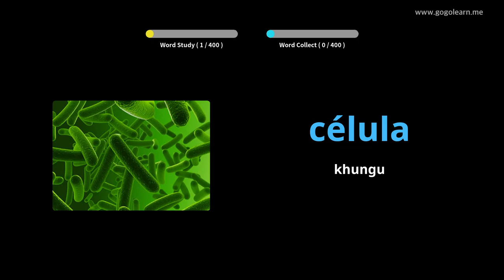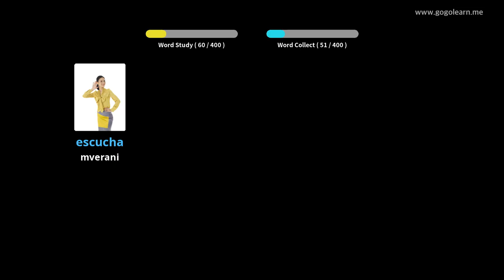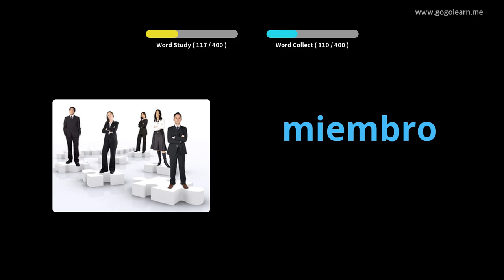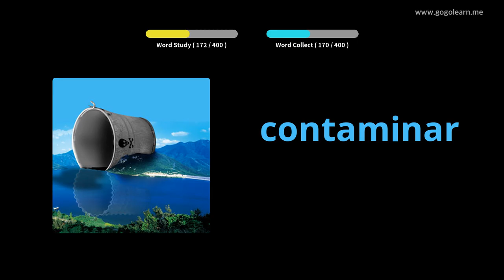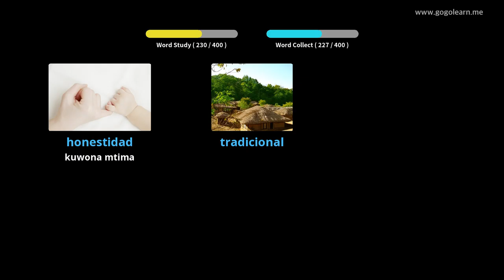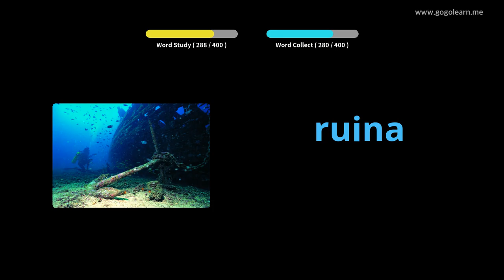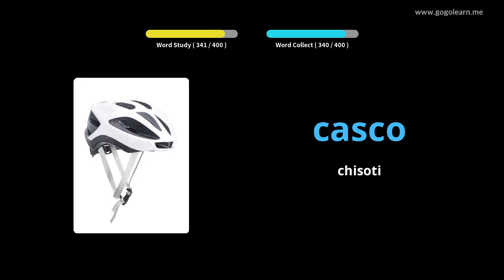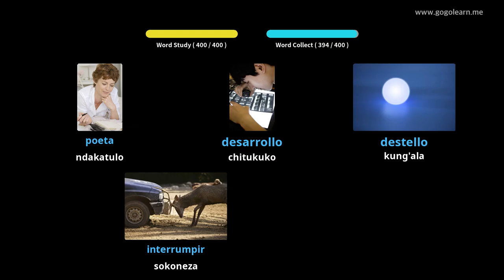Spanish Vocabulary Sekondale 3 |Golearn